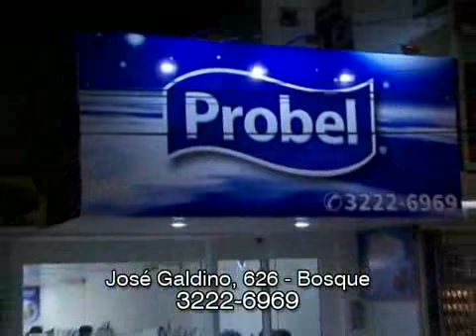PROGRAMA DA JO 25-07-2010 - bloco 1 parte 02.flv